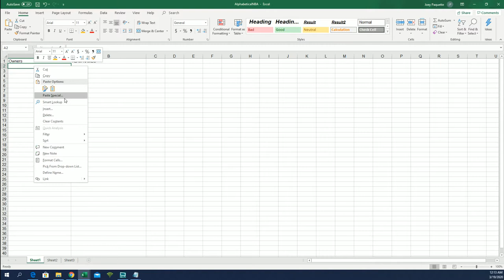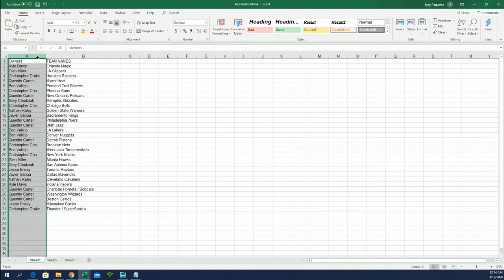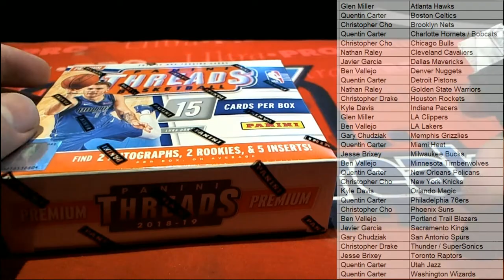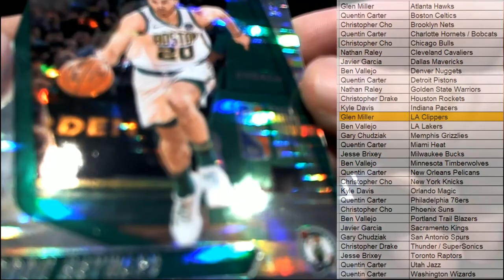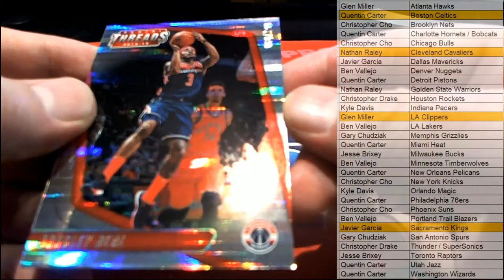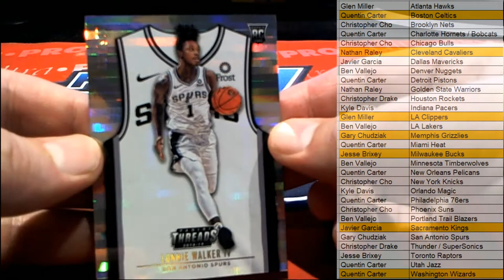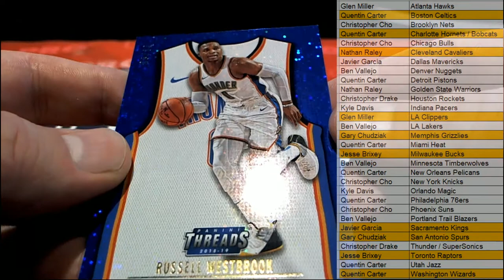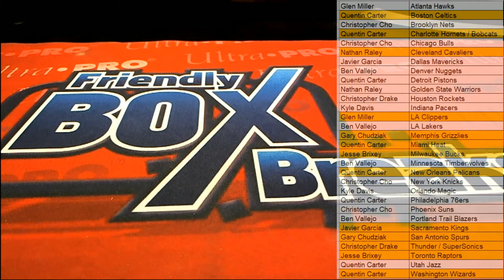201819 Panini Threads Premium Basketball Box ID 1819THREADS101